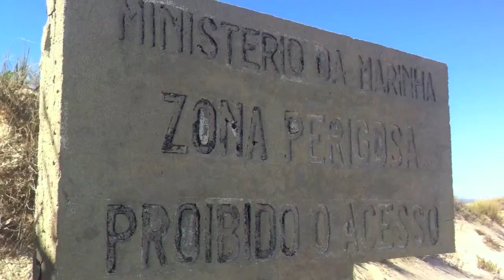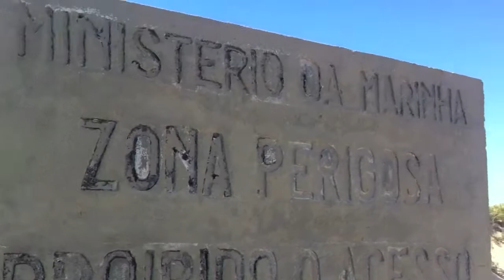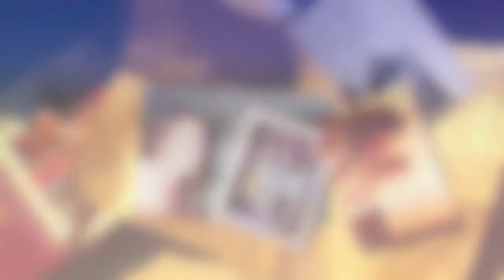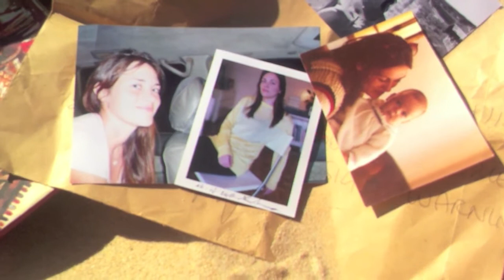The Other Girl (Director's Cut)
A mystery unfolds on a Portuguese desert island.